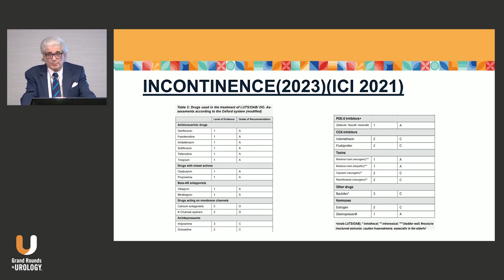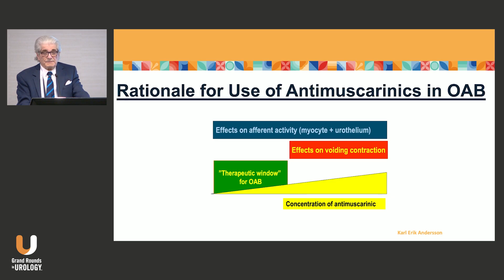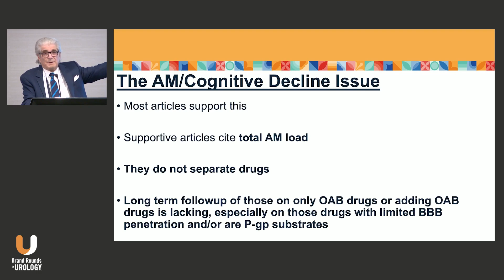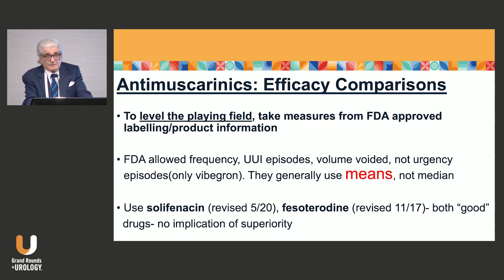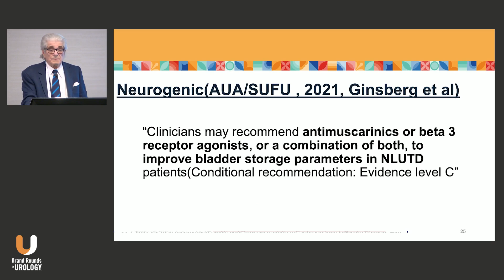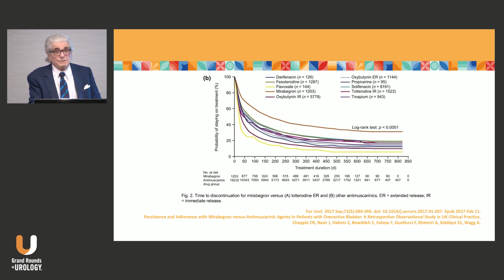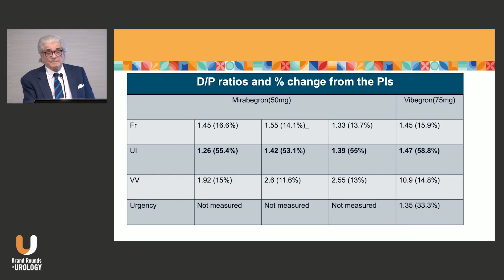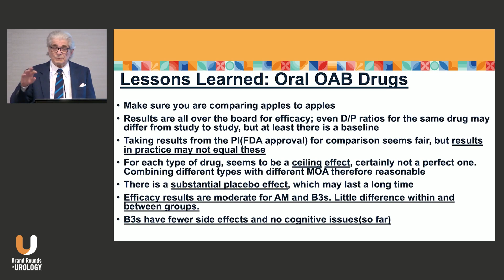Treatment of Overactive Bladder (OAB) Series: Tier 2 Management with Dr. Alan Wein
Alan J. Wein, MD, PhD (hon), FACS, Professor of Clinical Urology and Director of Business Development and Mentoring at the Desai Sethi Institute of Urology at the University of Miami Miller School of Medicine, explores the pharmacological management of overactive bladder (OAB), focusing on antimuscarinic medications and beta-3 agonists. In this 13-minute presentation, Wein stresses the importance of setting realistic treatment goals for patients, as no current therapy cures OAB but can manage symptoms. He recommends combining behavioral and drug therapy to achieve better outcomes.

Wein discusses antimuscarinic, anticholinergic, and Beta-3 agonist medications in detail. The efficacy of these drugs varies. Overall, while both drug classes offer benefits in managing OAB, the choice of therapy should consider side effects, patient age, and cognitive risks. His presentation concludes with the recommendation that beta-3 agonists may be a safer first-line therapy due to their favorable side-effect profile.